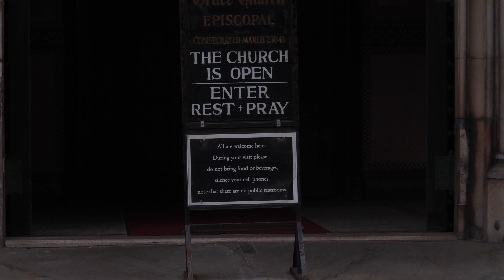4 MOTIVOS PELOS QUAIS SEU VISTO NÃO FOI APROVADO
Muita gente me pergunta o que fazer depois que voce tem seu visto negado, e hoje eu trouxe 4 motivos pelo qual provavelmente seu visto não foi aprovado. Assistam até o final pois dou uma dica valiosa pra quem tem interesse em tirar visto ainda esse ano. Espero que gostem.